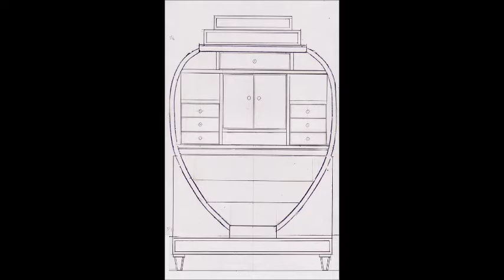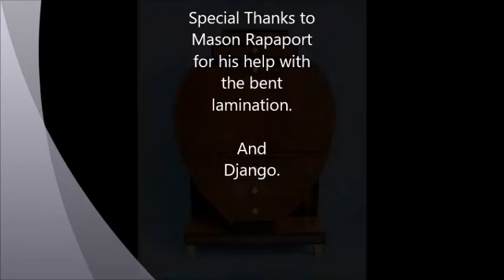Biedermeier desk building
This video of the making of my Biedermeier Desk takes you from the drawings to the building to the finishing of this custom project. Made of Bubinga, Satinwood, Ebony, Wenge and Birdseye Maple